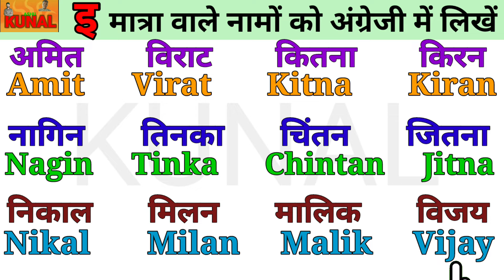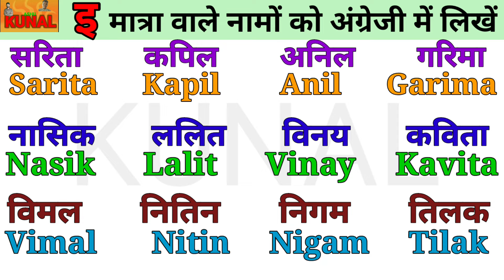three letter words in hindi to English | इ की मात्रा वाले हिन्दी नामों को अंग्रेजी में लिखना सीखें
three letter words in hindi to English
English name likhna padna seekhne
teen akshar wale hindi shabd ko angreji me likhna padna seekhne
teen akshar wale hindi name ko English me likhna padna seekhne
I ki matra ke teen akshar wale hindi shabd ko angreji me likhna padna seekhne
I matra vale shabd
I ki matra wale name English me likhna seekhe
तीन अक्षर वाले हिन्दी शब्दों को अंग्रेजी में लिखना पढ़ना सीखें
तीन अक्षर वाले हिन्दी नाम अंग्रेजी में लिखें
इ की मात्रा वाले हिन्दी नाम अंग्रेजी में लिखें
इ की मात्रा वाले हिन्दी शब्द अंग्रेजी में कैसे लिखें